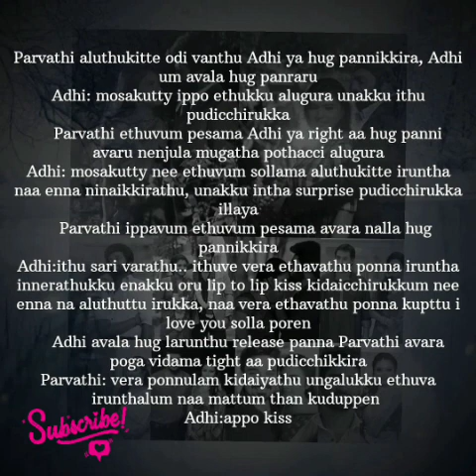Enna mayam seithai Penne || 271 promo || AP Tale Time